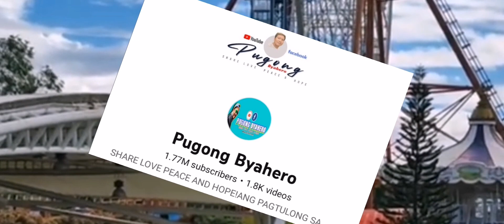PUGONG BYAHERO UPDATE||WOW,NANAY LORNA PUNTA SA MAYNILA?!||BAHAY NAUMPISAHAN NA!||CTTO:PB